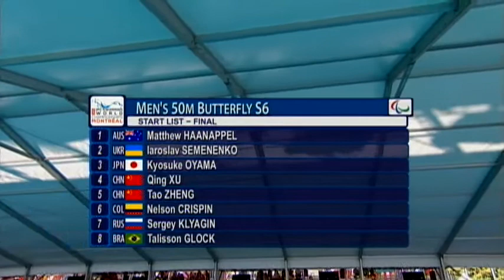Swimming - men's 50m butterfly S6 - 2013 IPC Swimming World Championships Montreal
Gold: Tao Zheng, China
Silver: Qing Xu, China
Bronze: Nelson Crispin, Colombia

Glock Talisson, Brasil,
Haanappel Matthew, Australia,
Klyagin Sergey, Russia,
Semenenko Iaroslav, Ukraine,
Crispin Nelson, Colombia,
Oyama Kyosuke, Japan,
Zheng Tao, China,
Xu Qing, China

The official hashtag for the 2013 IPC Swimming World Championships Montreal is Montreal2013.

Montreal, Canada hosted the 2013 IPC Swimming World Championships from 12-18 August.
Following the success of London 2012 the event is likely to be the biggest to date with around 500 of the world's best swimmers from nearly 60 countries taking part.
The majority of medal winners from London will be competing in Montreal as swimmers start their preparations for the next Paralympic Games in Rio in 2016.